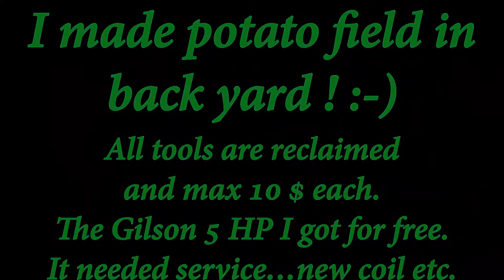Making Potato Land in Back Yard. Gilson 5 HP Roto Tiller.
A film about the story. some of the story...when i made potato land in my back yard some days ago. Those trimmers takes for me long time to be comfertable with...but...they do a good job though. I do not particulary like to maintaine them or work on them. for now. Actually...an anoying machine...but hey...need to get to know them better and be good skilled...as so many other things. Than...maybe than...I appreciate those trimmers more. Even anying to store. if you do not do something smart when you store them. They have a tendency to occupy much space in the shelter...and when working with them...they turn and fall and. When starting them...the easy thouhes everything you do not want it to thouch... hmm...and easy to flod..getting wet on spark plug/ cylinder. The line...and the springs...huhh...often twist itself and the release mechanism...useually never work...and the line snaps all the time huhhh he he he. Ok...But a very cool feeling to have you own potato land etc. Work you garden. grow some food. All nice and all good...in such ! I love harvest from mother Gaia or earth ! :-) Also it is healthy to use body power and get sunshine...aka d-vitamines.